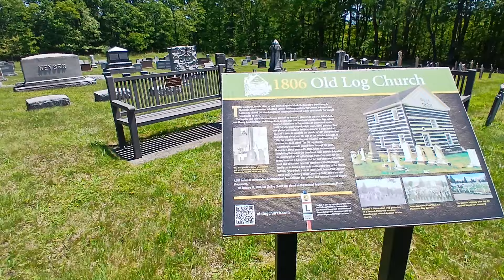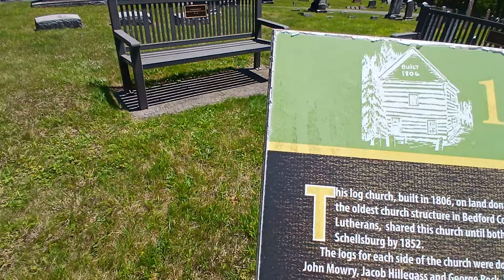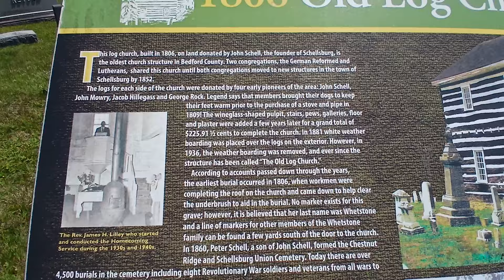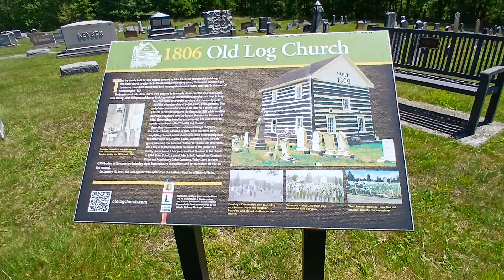Old 1806 Log Church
Chestnut Ridge and Schellsburg Union Church and Cemetery is a historic church and cemetery in Bedford County, Pennsylvania. The church was built by members of the Reformed and Lutheran churches in 1806. It was used by both congregations until 1843, and then by the Reformed congregation until 1853. The first burial in the cemetery was in 1806, while the church was being constructed. Workmen who were roofing the church placed a child named Whetstone in an unmarked grave.[2] Nevertheless, the cemetery was not formally organized until 1860, and did not receive a deed to the land until 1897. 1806 log church, Who built the 1806 Old Log Church?
The church was built on 6 acres of land donated by John Schell, founder of nearby Shellsburg. The church was built out of logs that were supplied by John Schell, John Mowry, Jacob Hillegass, and George Rock, each man furnishing enough logs for one side. What was the 1806 Old Log Church originally called?
The church was originally called the Union Church, as it served both the local Lutheran and Reformed congregations. Did the 1806 Old Log Church always have pews?
No – from 1806 until 1812 the worshippers sat on logs. Pews were installed in 1812. What is the unique shape of the pulpit called?
The pulpit in the 1806 Old Log Church is called a “wine glass pulpit”, as it resembles that type of drinking vessel.
It was added to the church in 1812. When were the galleries in the 1806 Old Log Church constructed?
The galleries that surround 3 sides of the second story of the church were constructed in 1814. When were the interior walls of the 1806 Old Log Church plastered?
The interior walls were plastered around 1820.